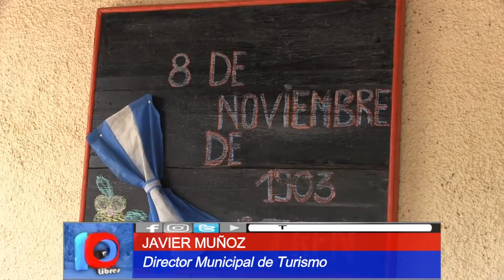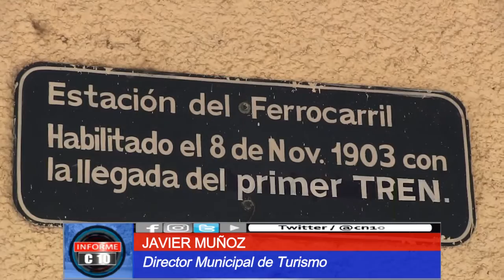HACE 119 AÑOS LLEGÓ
Y en muy poco tiempo más, volverá a San Rafael.